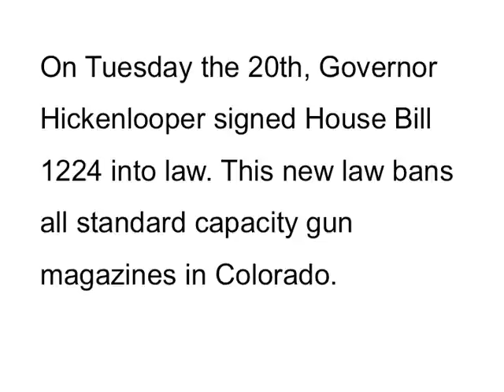House Bill 1224: a ridiculous policy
Earlier this month, I and my Republican colleagues in the senate argued for hours against House Bill 1224, which bans "high capacity" gun magazines and was recently signed into law by Governor Hickenlooper. The absurdity of this law speaks for itself.